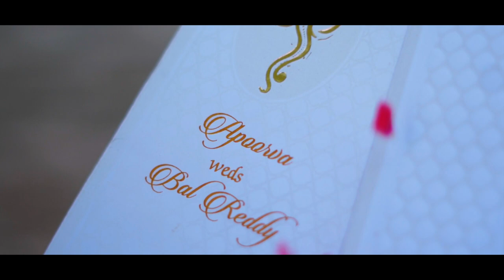1st Anniversary photoShoot | Appu + Balu | BMR PHOTOGRAPHY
1st Anniversary photoshoot | Appu + Balu | BMR PHOTOGRAPHY

BMR PHOTOGRAPHY
Office Address:-Old Alwal, Hyderabad,  500010
Branch:-SVR garden near Sai Geetha ashramam, Devara yamjal, Hyd.
TURN ON THE BELL ICON on the channel and Get alerts when we post any new video.